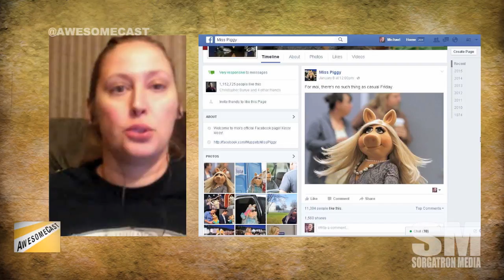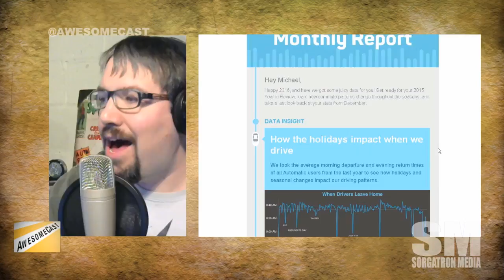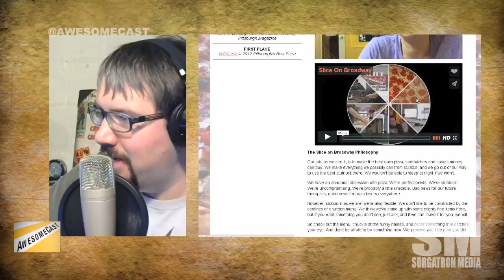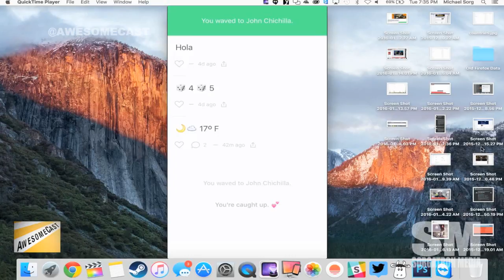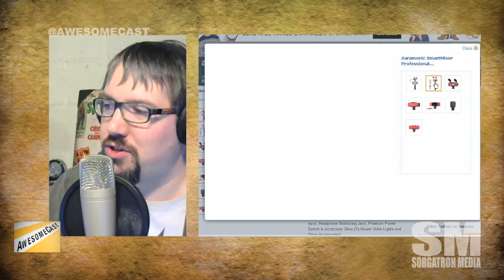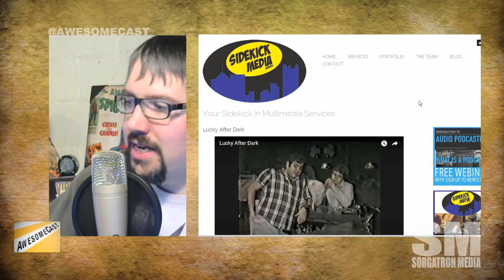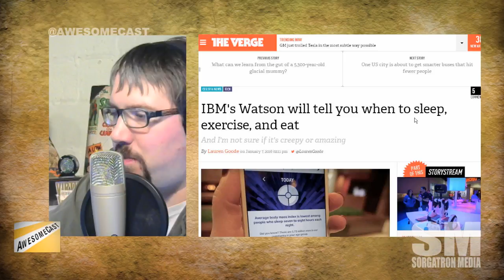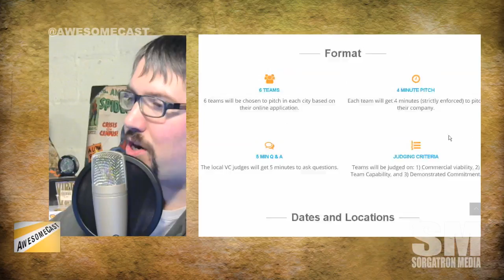AwesomeCast 281: Everything is Peachy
Katie is sharing her Awesome Thing Of The Week - Facebook messenger chat with Miss Piggy.
Chilla's sharing his CES2016 inspired Awesome Thing Of The Week - Endless low-cost PCs for the rest of the world.
Sorg is sharing his thoughts on Automatic as his Awesome Thing Of The Week.
Sorg is especially sold on the Year In Driving report and monthly report card from Automatic.
Question Of The Day: Uber or Zip Car?
App Of The Week for this week is fruit related. We're talking about Peach (@peachdotcool).
We're discussing the super selfie stick the Saramonic SmartMixer. (Thanks Doug (@douglasderda).)
Dudders is issuing a scavenger hunt for a good clip-on audio (bluetooth?) mic that is reasonably priced.
Lyft helping senior citizens get rides to appointments without smartphones.
Pour one out to Internet Explorer 8, 9, and 10. A Farewell Web Address is being kickstarted to free us from IE.
Wonder what Watson has been doing since its Jeopardy win? It's been working on a Eat/Sleep/Exercise program.
Amazon Video is filling our void during TV season breaks. What are others watching between Amazon Video and Hulu?
Snapchat, Amazon, and Netflix are also streaming the State Of The Union Address.
CORRECTION: Netflix is NOT streaming the State Of The Union Address.